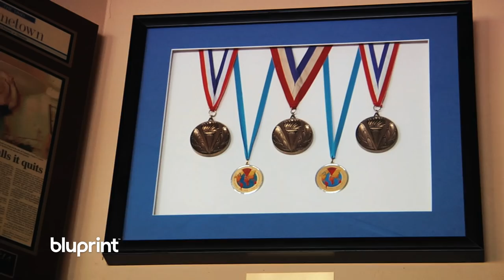Pizza Quest 🍕 Artisan Pizza-Making Techniques | SERIES PREMIERE!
What separates good pizza from great pizza? Find out as you journey into the heart of this popular food with Peter Reinhart, a world-class expert on artisan bread baking and pizza making.

In this seven-part series, Peter travels the California coast — stopping in Colorado — in the pursuit of perfect pizza and the fascinating people who make it. Each episode centers on artisan pizza techniques and the powerful emotions that pizza gives rise to (pun intended).

Get a slice of the action by watching episode 1, where Peter heads to San Francisco to catch up with the Mozart of pizza making, Tony Gemignani, to explore his various types of pizza ovens and learn the secrets to his outstanding  pizza napoletana.

Then, head on over to Bluprint to follow Peter's quest and learn the tips and tricks of other pizza-making experts. Plus, you'll get access to recipes featured in the series!

Plus, watch this (FREE!) bonus video of Peter at the International Pizza Expo Demo, where he looks at early cooking methods and the significance of sharing meals around a communal hearth 👇